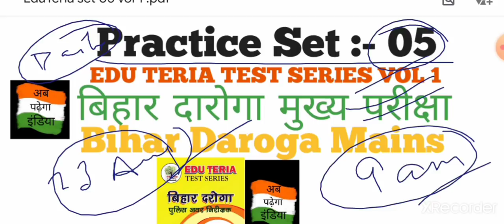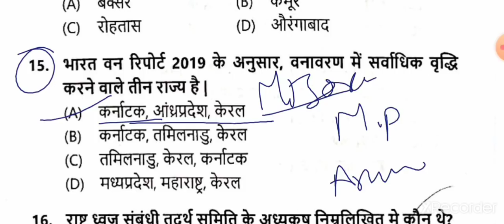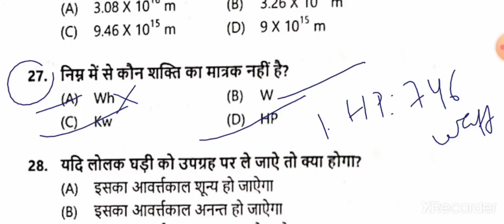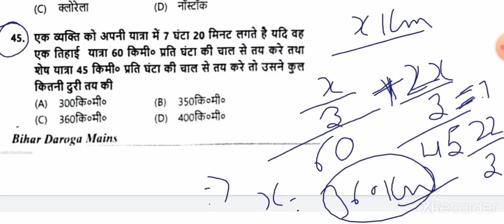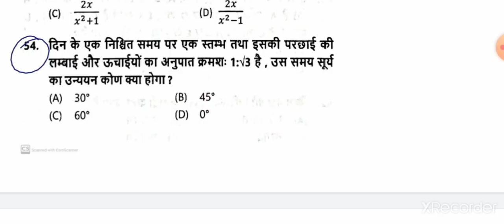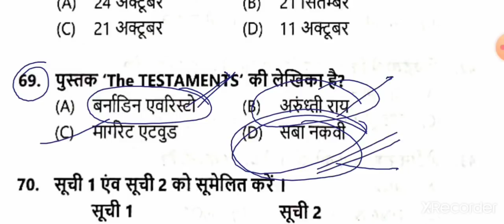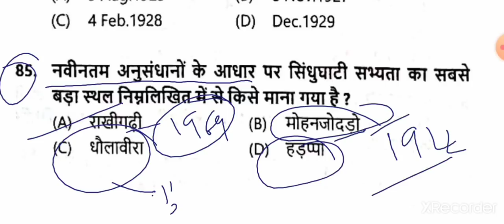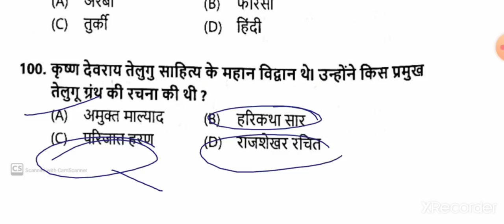Practice Set 05|Eduteria Vol 1|Bihar Daroga Mains|Bihar SI Mains 100Ques|BPSSC|Gk Gs Maths Reasoning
Thos video contains full explanation of practice set 05 Eduteria vol 1 Bihar Daroga Mains.

2️⃣
 Whatsapplink
(A):-